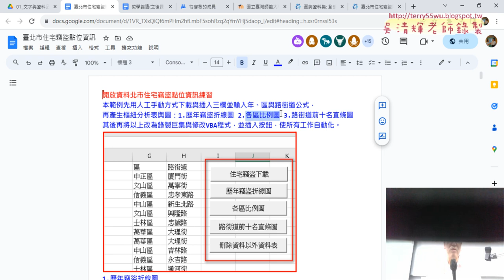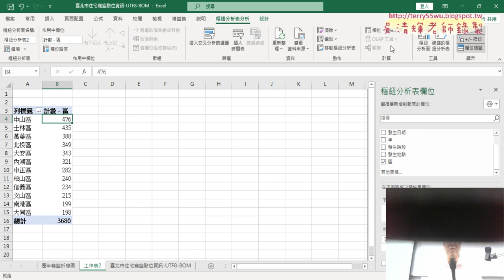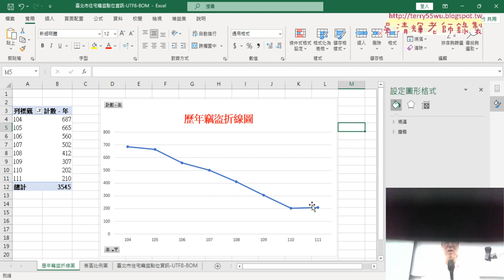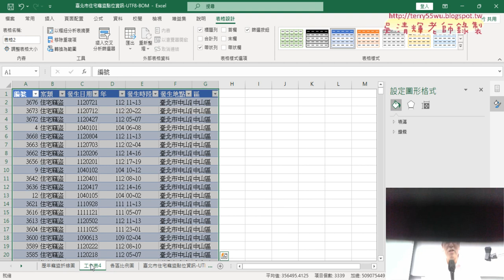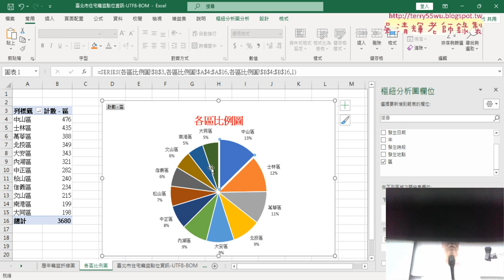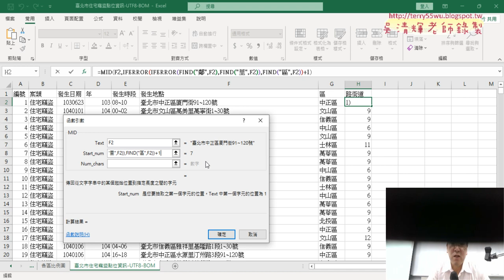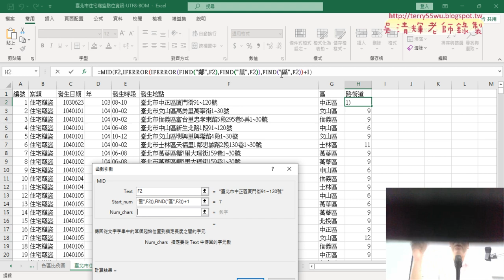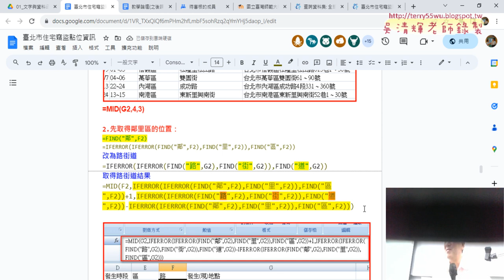02 統計各區比例圖與取得路街道資料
上課內容：
01_重點複習與開放資料統計北市竊盜折線圖
02_統計各區比例圖與取得路街道資料
03_統計路街道前十名直條圖繪製

課程理念：
1.以循序漸進的方式, 透過詳細的說明和實用的50個Excel VBA範例,
2.進而解說EXCEL與資料庫的結合，甚至將EXCEL當成資料庫來使用，

吳老師  112/9/21